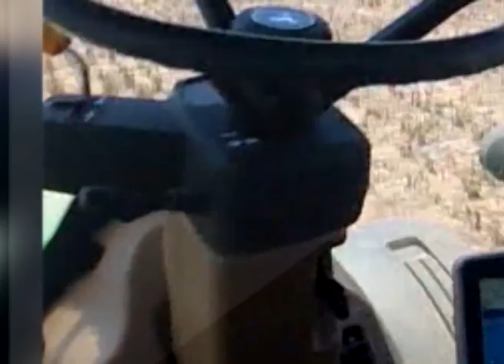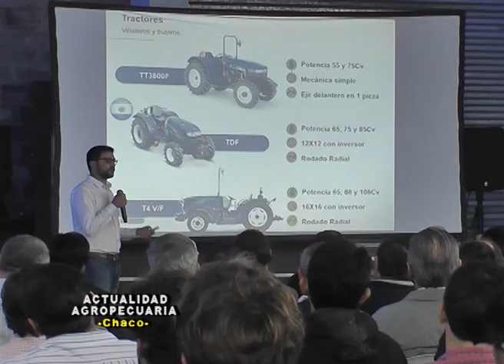NORDEMAQ Inauguración en Saenz Peña Chaco 1